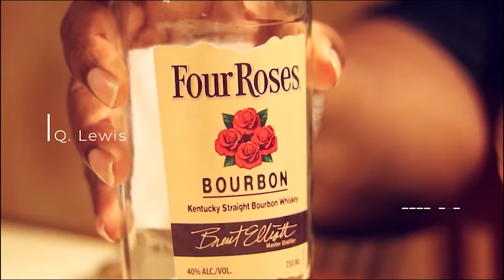Whiskey 101 : Class is in Session With Mixology in the D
**The Beards, Bourbon, Whiskey Podcast Season 12 : Episode 8 - Whiskey 101 : Class is in Session With Mixology in the D ** The Beard Gang stops by the Mixology in the D : Whiskey 101 Event! Sitting down with Roy Steed and Kristen Ta'lor, we learned that this even is not only a way to learn how to create cocktails, but also an opportunity to mix and mingle with some real movers and shakers around the city! Broadcast LIVE from Whiskey 101 at Bert's in Eastern Market

THE BEARDS, BOURBON WHISKEY PODCAST IS A PROUD PARTNER OF THE TASTE OF BLACK SPIRITS CONFERENCE!